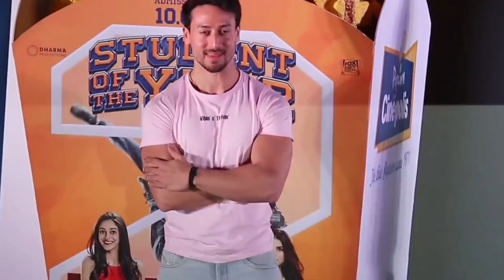TigerShroff Making Fun Moments & Romance With Two Heroine ! STOY 2 Promotion